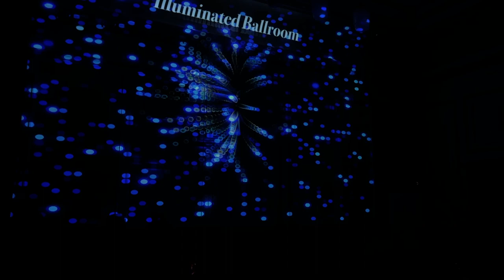Moon Jelly Tacoma Light Trails music by Gyre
Helen Thorsen and Mary Cutrera in Moonjelly with music by Gyre
Light trails festival at the Ballroom at Courthouse Square in Tacoma 1/6/24. Celebrating light and community
video by Larry Francis